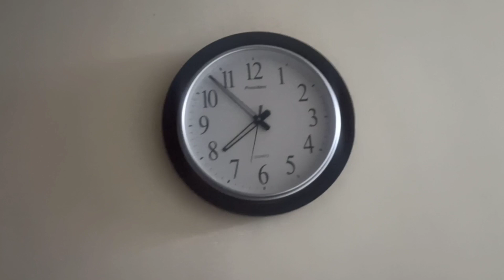Humare ghar ko kisiki nazar lagi hai😬 Ayyappa pooja in our society || Dil ki baat by Riya